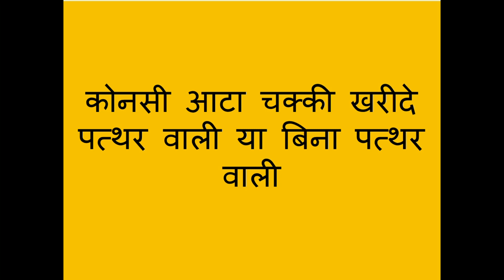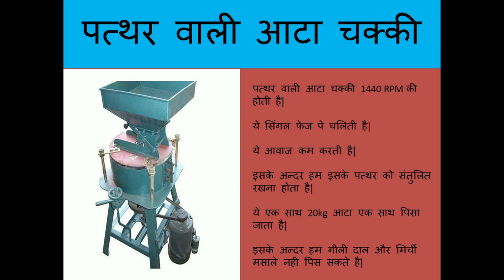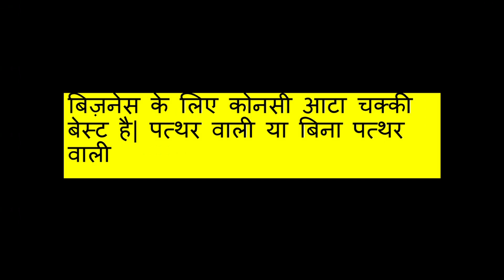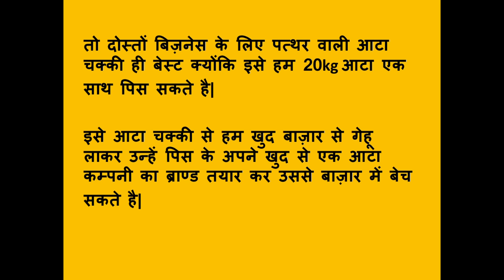तीस हजार में शुरू करे आटा चक्की का बिज़नेस |Aata Chakki,Mini Flour MIlls Business Idea in Hindi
दोस्तों,
आज के वीडियो में हम बताएंगे की कैसे आप तीस हजार लगाकर एक आटा चक्की की फैक्ट्री लगा सकते है| दोस्तों आते का व्यवसाय एक ऐसा बिज़नेस है जो की आज से ५०० से १००० साल पहले भी हुआ करता था और आज भी होता है| लेकिन उस टाइम पत्थर की मशीन से आटा निकला जाता था और आज के आधुनिक युग में नयी टेक्नोलॉजी की आटोमेटिक मशीन आ गयी है| अगर आप आटा चक्की लगाना चाहते है या मिनी फ्लौर मिल्स का बिज़नेस शुरू करना चाहते है तो यह एक बहुत ही अच्छा आईडिया है| आज के वीडियो में मैंने बताया है की कहा से आप आटा चक्की की मशीन खरीद सकते है| इसके लिए आपको कैसे कांटेक्ट करना होगा| आटा चक्की का बिज़नेस करने के लिए मिनिमम आप को कितना इन्वेस्टमेंट चाहिए होता है तथा आटे के व्यवसाय में प्रॉफिट मार्जिन कितना रहता है इत्यादि| दोस्तों अगर आपको कुछ भी समझ नहीं आटा है तो आप मुझ से कमेंट करके भी पूछ सकते है|
धन्यवाद

Mini Flour mills Business Idea

ऑनलाइन बिज़नेस शुरू करने के 8 नये तरीके | घर बैठे शुरू करे अपना व्यापार | WORK FROM HOME

Best Commercial Atta Chakki 7.5 hp | एक घंटे में 500kg पिसाई करने वाली मशीन | कम कीमत अच्छा व्यापार

पानी का बिज़नेस शुरू करे और महीना 1 लाख से भी ज्यादा कमाई करे| घर से शुरू करे water सप्लाई का बिज़नेस

 Aata Chakki || Stone & Stone Less Flour Mill Machine Difference! कौनसी आटा चक्की अच्छी है